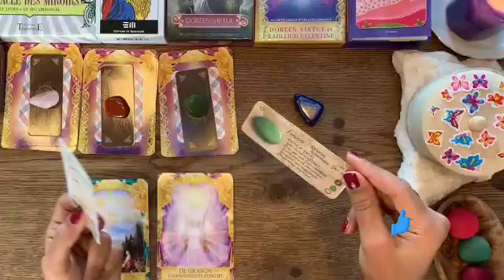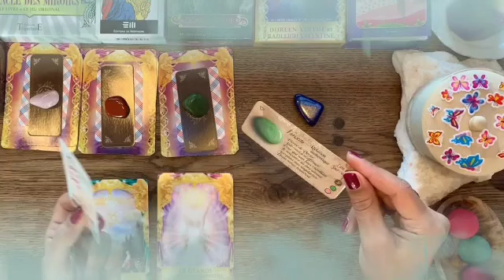برج الجدي لنصف الاول لشهر يوليو 2023 // صلح بعد خصام طويل😍مهووس بيك💝تسمع مايسرك خلال ساعات👌